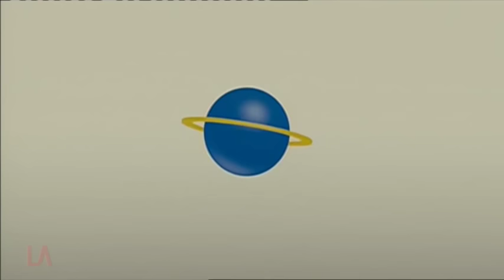Panorama/Atlas Entertainment/Annapurna Pictures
Apologies for the cropping. Taken from international prints of American Hustle (2013). Annapurna's international division completely ruining the 70s vibe of the opening logos here, not to mention plastering a retro Columbia logo...